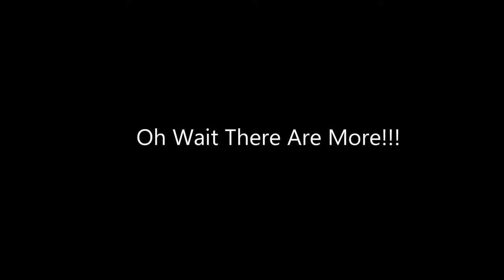Dealing with Muskrats in our Pond. Best method for muskrat removal.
This video shows you how destructive muskrats can be to a small pond. We decided as a family that these pest must be stopped. Abel and I found the best pet safe muskrat trap that is most effective. You won't believe how many we caught out of our tiny pond!